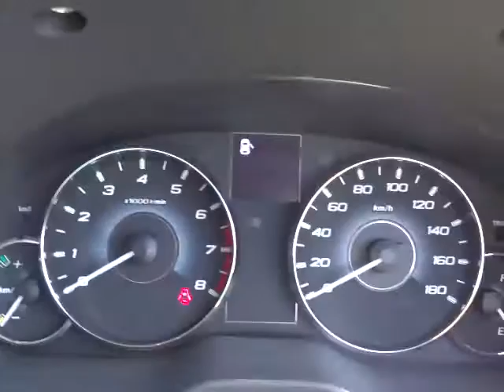スバル レガシィ ツーリングワゴン 2.5i Lパッケージ リミテッド エンジン音 (A036)